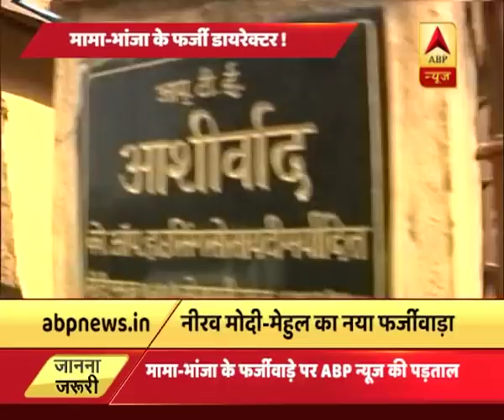छोटी सी चॉल में रहते हैं मामा-भांजा के 'फर्जी' डायरेक्टर | ABP News Hindi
मामा-भांजे की जालसाज जोड़ी का शिकार सिर्फ बैंक ही नहीं बना बल्कि वो लोग भी बन गए जो उनकी कंपनियों से जुड़े थे. अपने कर्मचारियों के नाम पर कंपनी बनाकर मामा भांजे ने खुद मोटा पैसा कमाया, लेकिन जब मामले का खुलासा हुआ तो वो लोग भी कानूनी शिकंजे में हैं जिनके नाम पर फर्जी कंपनिया बनाई गई थी. एबीपी न्यूज की टीम ऐसी ही एक कंपनी के डायरेक्टर के ठिकाने तक पहुंची